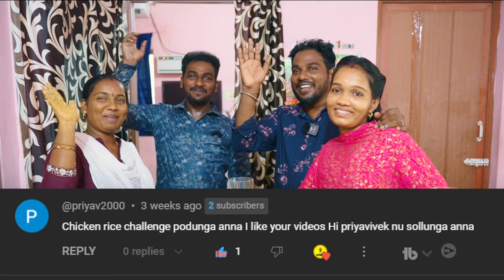World 2nd Feeding Biriyani Eating Challenge Couples || 2 Pair of Couples || Food Thrones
In this video we’ll make fun and entertain on you guys
💞World First Couple Feeding Biriyani  Eating Challenge || 2 Pair of Couples || Food Thrones
Two soul Couples eating Biriyani with entertainly.

Couples Tried Biriyani(பிரியாணி) Challenge for the First Time and You Won't Believe the Result!

Our channel is about food and travel realated mostly. We cover lots of cool stuff such as Cultures, Foods and Places.